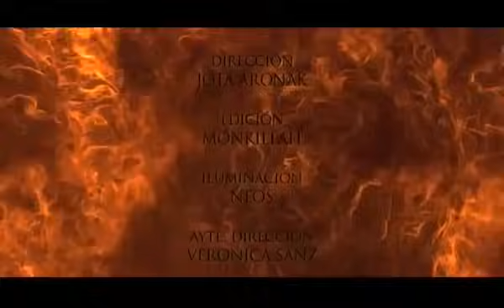SWAN A.k.a FYAHBWOY (El Chico de Fuego) - A VECES - VIDEOCLIP OFICIAL Innadiflames, 2009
Me seh: Yah u know! The Fyahbwoy again!
Me she: Life is a gift! Forget & Forgive!

A veces odio a veces amo, a veces vuelvo a equivocarme cojo el movil y otra vez te llamo
A veces soy el puto amo, a veces todo lo que toco yo lo lo rompo ,jodo o lo derramo
A veces pierdo y tantas gano, a veces lloro pero te aseguro que yo normalmente chano
Algunos pensaran que necesito ayuda si no creo en tu dios: Cristo, Jeovah ni buda.

Y soy culpable,loco como amable y amarte solo fue parte del juego de vivir y recordarte
Entre mis brazos hubieses volado a marte,ahora solamente dile a tu gente quien lo parte
o quien coloca silabas con tanto arte, no quiero cantar esto para molestarte
a veces solo con tocarte pude colocarme y solo con mirarme podias hipnotizarme
cuando te giras y me miras y te vastu me destrozabas la vida y no!

Yo se que nada mas iba a pasar, ya solamente me quedaba poderte olvidar
Nada que hagas ahora no me puede hacer cambiar, cada peldaño que he subido me ha hecho mejorar
Escuchame bien gal,ahora ya me da igual, tengo una super reina que no conoce rivales
Chica fenomenal, fuera de lo normal. La vida sigue y de nada me sirve recordar

A veces llamo y no contesta y para que decirte nada si ya se me la respuesta
A veces todo te molesta a veces no quiero ni recordar tu sonrisa en esa fiesta
A veces te miraba y te quedabas muda, ahora ya nada importa ya no me quedan dudas